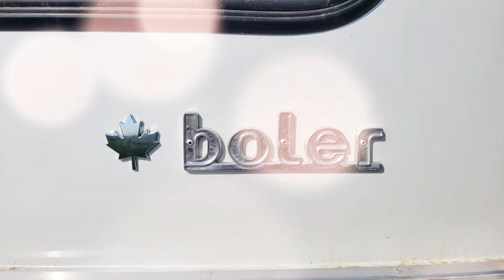1976 13’ Boler Trailer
Newly renovated 1976 13’ 130 HS Boler including exterior and interior paint, reinforced door hinges, new electrical and new brakes. Includes new awning.  Asking $18,500.  Located in Edmonton, Alberta.

Double bed and 2 seater nook (converts to single bed)
2 burner propane cooker
Dual propane tanks
Sink with new tap
10 gallon water tank and pump
Curtains (new) on all windows
Roof vent (new)
Spare tire and cover
Awning
110V / 12V electric with newly installed power breaker
Interior length – 10’
Interior height – 6’ 1”
Interior width – 6’ 6”
Weight approx dry – 1000 lbs (base model with no options or consumables)
Average weight ready for camping – 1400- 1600 lb